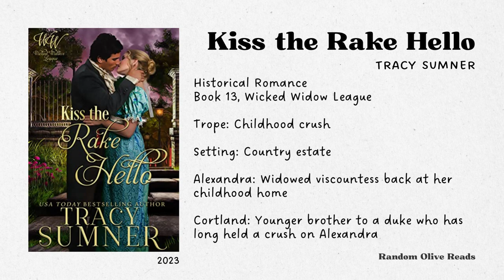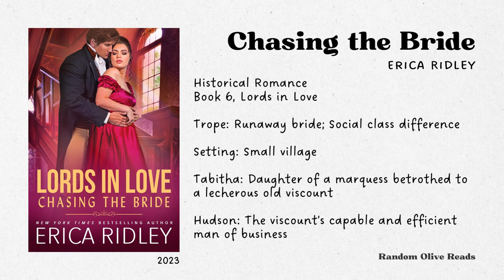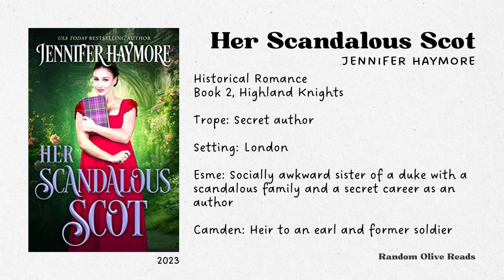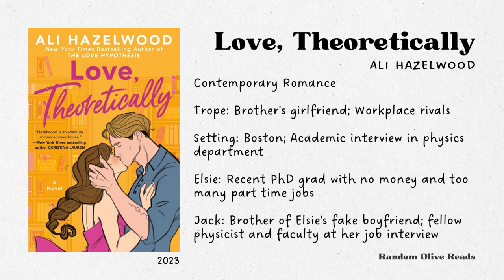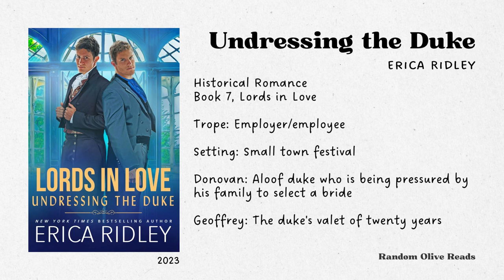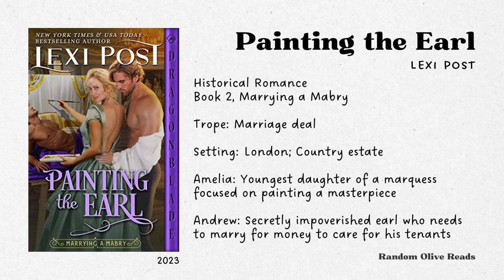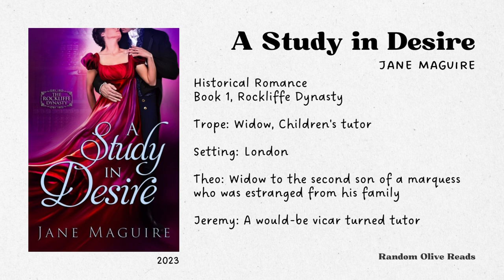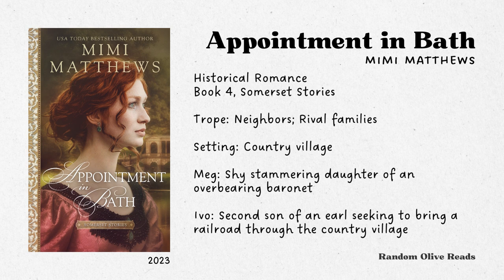Review: June 2023 Historical Romance New Releases (and one Contemporary Romance)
Books:
⭑ The Beast and the Bookseller by Eva Devon
⭑ Kiss the Rake Hello by Tracy Sumner
⭑ Designs on the Duke by Alexa Aston
⭑ Chasing the Bride by Erica Ridley
⭑ Her Scandalous Scot by Jennifer Haymore
⭑ Love, Theoretically by Ali Hazelwood
⭑ Portraits, Passion, and Other Pastimes by Charlie Lane
⭑ Undressing the Duke by Erica Ridley
⭑ Painting the Earl by Lexi Post
⭑ Bookshop Cinderella by Laura Lee Guhrke
⭑ A Study in Desire by Jane Maguire
⭑ The Notorious Lord Knightly by Lorraine Heath
⭑ Appointment in Bath by Mimi Matthews